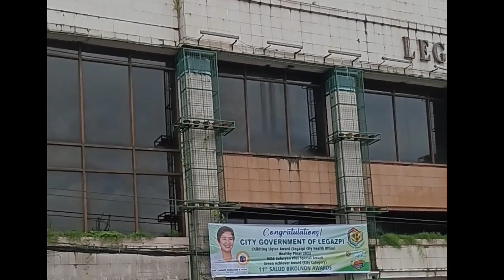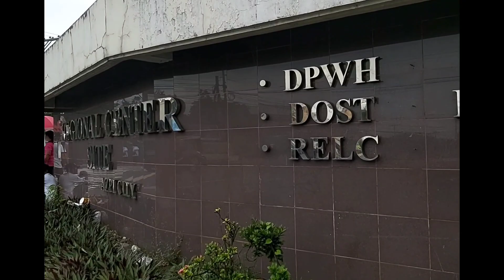INIKOT NAMIN ANG LEGAZPI DAHIL SA OEC | BUHAY OFW | BICOLANANG SUTIL